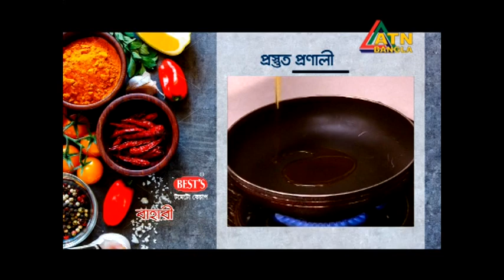With Dancer Shibli Mohammad @ATN Bangla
Pudina Posto ilish Recipe at Bahari Ranna @ATN Bangla